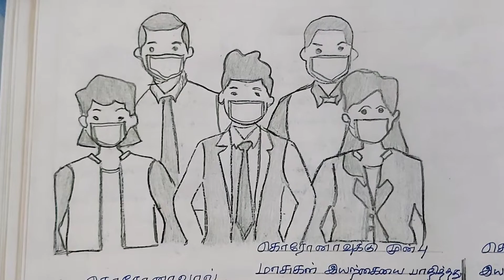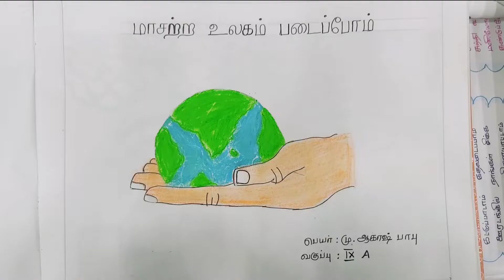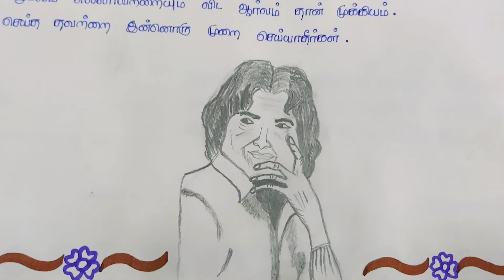Govt School Students Thematic Drawing & Painting | School & College Competitive Ideas & Themes